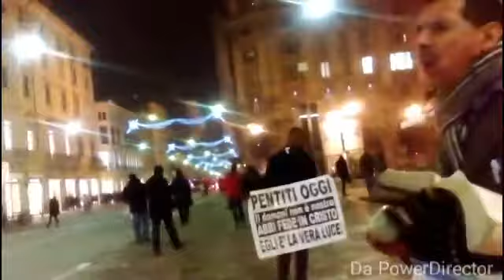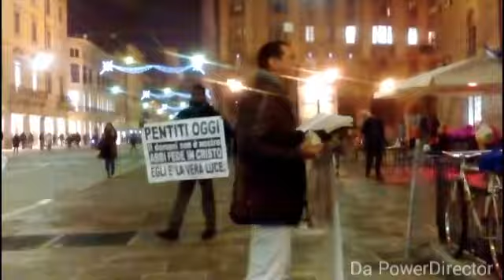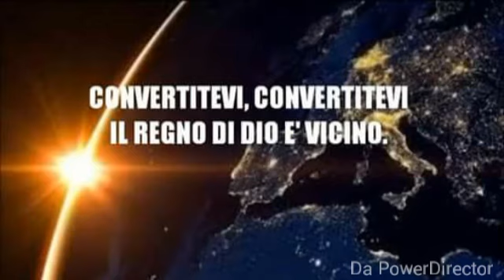PREDICATORI SENZA PULPITO A BOLOGNA 15/12/2015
SOLO CRISTO SALVA, HALLELUJAH.